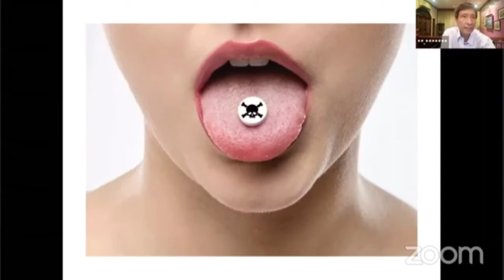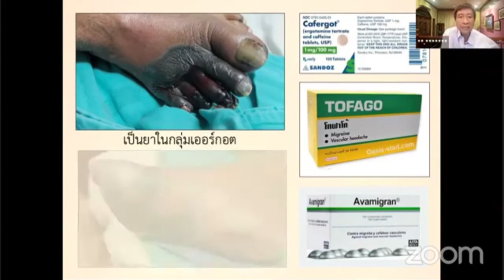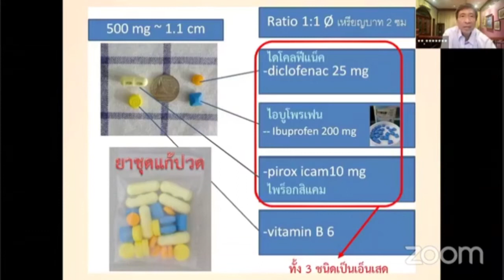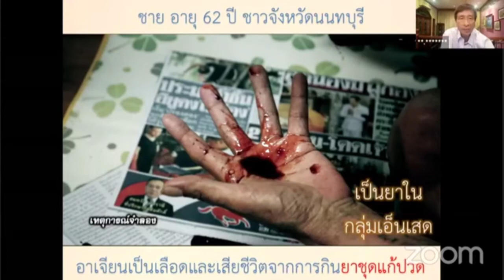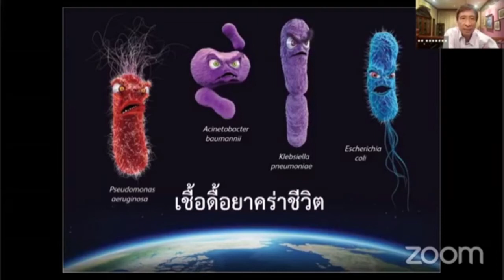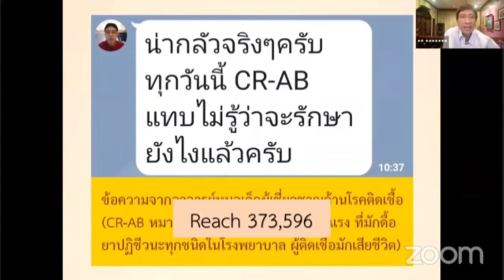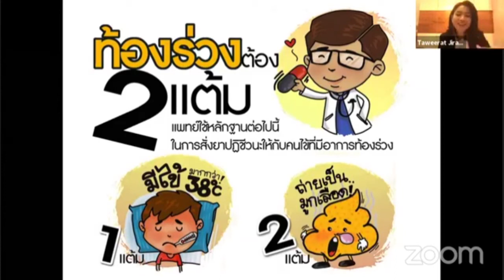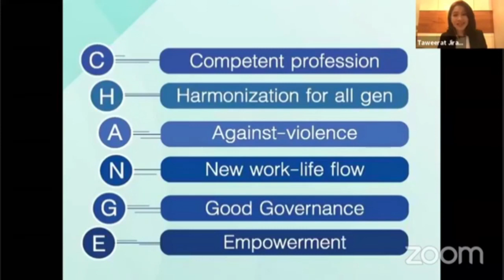CHANGE TALK EP 43 "RDU รู้ไปทำไม"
ปวดไมเกรนซื้อยาเออร์กอต
ปวดเข่าซื้อยาเอ็นเสด
เจ็บคอซื้อยาปฏิชีวนะ
ปวดกล้ามเนื้อซื้อยาชุด
เป็นไข้ขอฉีดยา
ที่ทำอยู่ถูกหรือผิด ทำแล้วอันตรายที่รออยู่คืออะไร
ถ้าจะทำให้ถูก ต้องทำอย่างไร

พบกับวิทยากรผู้ทรงคุณวุฒิ
ผศ.นพ.พิสนธิ์ จงตระกูล
ประธานคณะทำงานสร้างความเข้มแข็งประชาชนด้านการใช้ยาสมเหตุผล (สยส.)

คุณทวีรัตน์ จิรดิลก
ผู้ประกาศข่าวจากช่อง Gmm25 และ Tnn24

รายชื่อวิทยากร: ผศ.นพ.พิสนธิ์ จงตระกูล, ทวีรัตน์ จิรดิลก